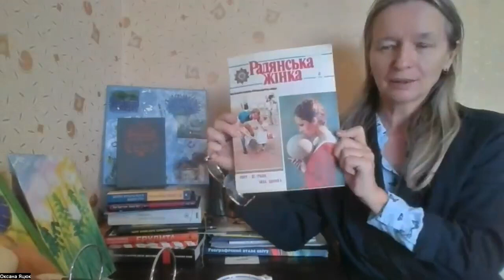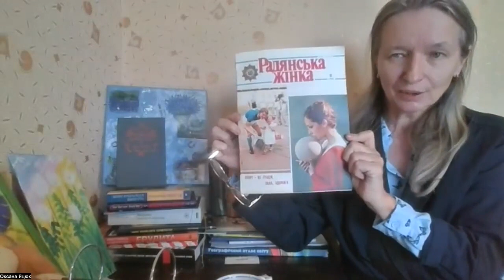Зачем к нам пришла Анжелика? Совок довбаний 47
Що читали в совку - згадують Наталка Зубар і Оксана Яцюк.
"Три мушкетери", "Анжеліка". "Віднесені вітром", "Сага про Форсайтів" та інші книжки, не про партію і леніна, але надзвичайно популярні в срср.

Як український поет докоряв президенту Картеру, бо в США нема черг за книжками.
Чому фільм про Анжеліку показували у Великодню суботу.
 Культура згоди в "Анжеліці" і насильство в "Молодих літах Генріха" - що шокувало і дивувало молодь в цих книжках.

Підпільні друкарні  у совку - яку літературу там видавали, чому партійне керівництво дозволяло копіювати любовні романи.

Хто такий Мар Пінчевський - якщо знаєте більше про перекладача "Великого Гетсбі", напишіть нам в коментарях, будь ласка.

Подобається Совок? Як ви можете нам допомогти?
Стати патроном.